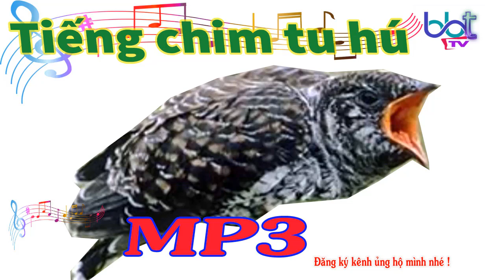Tiếng chim tu hú gọi mùa hè đến-Loài chim lười nhất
© Bản quyền thuộc về BUIBINHTAY © Copyright by BUIBINHTAY Production ☞ Do not Reup